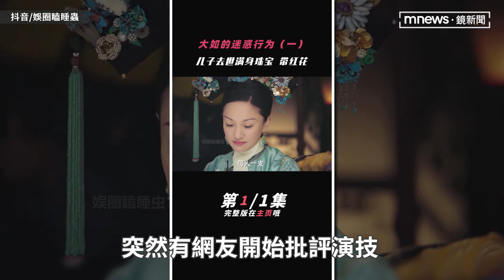周迅50歲完美狀態「掛熱搜第一」 遭批「買得真明顯」評價兩極｜鏡速報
中國女星周迅日前出席品牌活動，一身亮片長禮服露出纖細肩頸線，很難相信她再滿兩個月即將滿50歲，「周迅，50歲正是迷死人的年紀」關鍵字衝上微博熱搜，卻有網友質疑「熱搜買得很明顯」引發熱議。